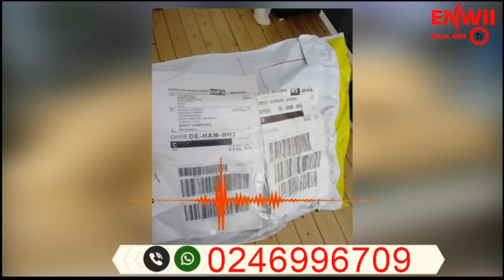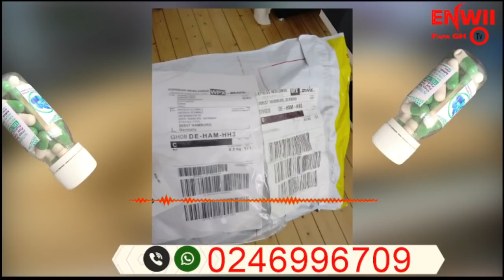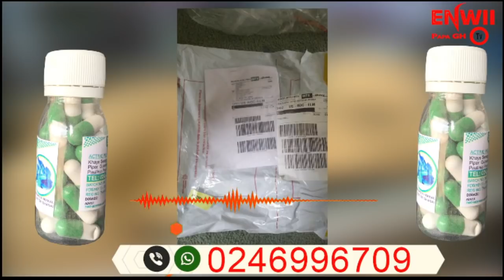HW3 ME TW3 SIZE